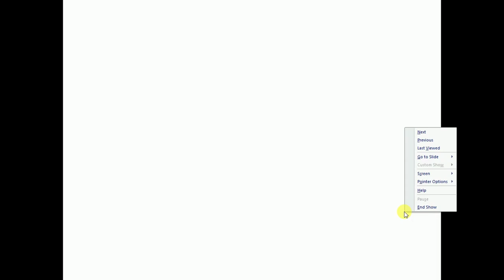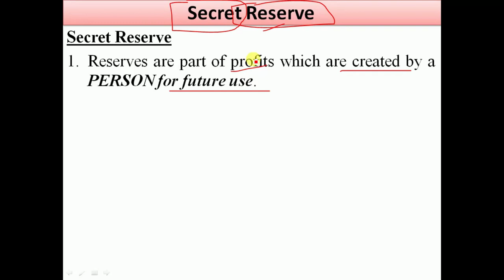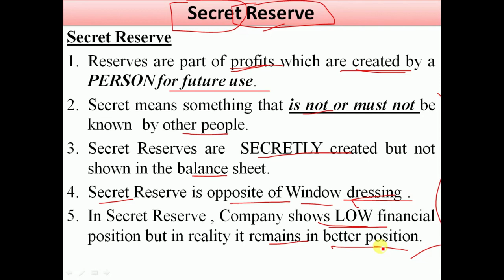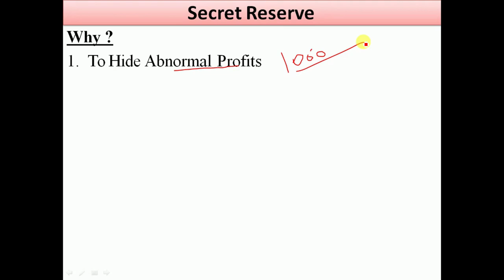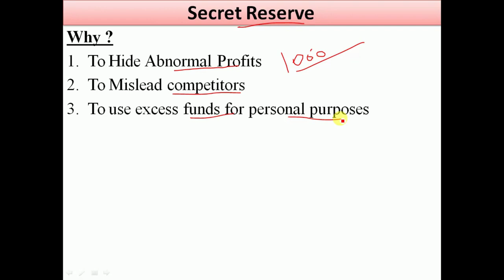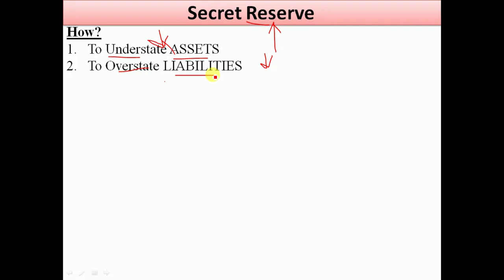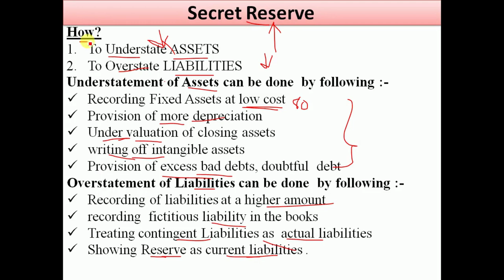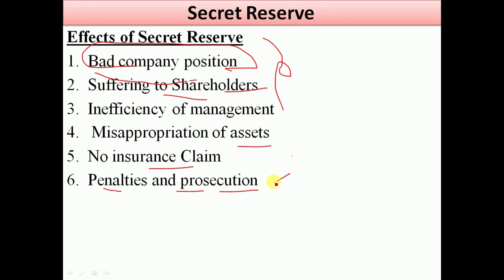Secret reserve - Why ?, How ? and Effects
In this video we will learn the concept of Secret Reserve, Why we creat?, How it is created ? and the effects of creating Secret Reserve.